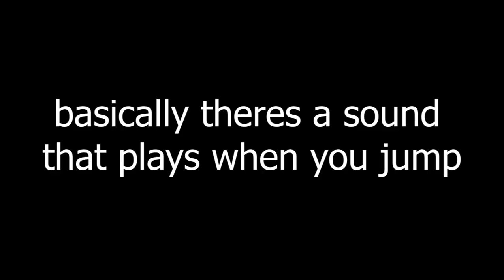My Method On Arbiters Longshot (Decaying Winter)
stay calm when its time to fight